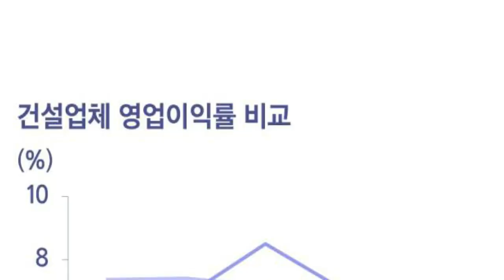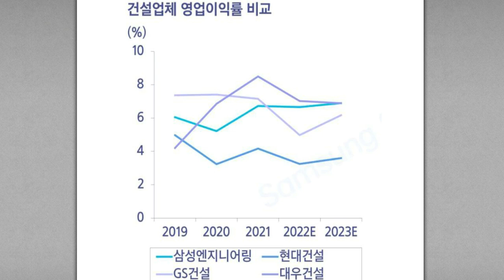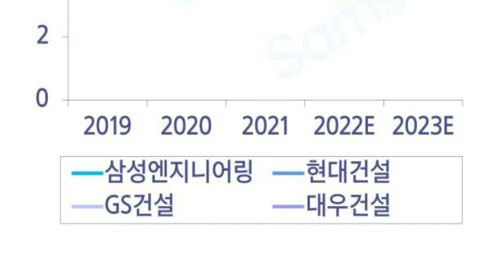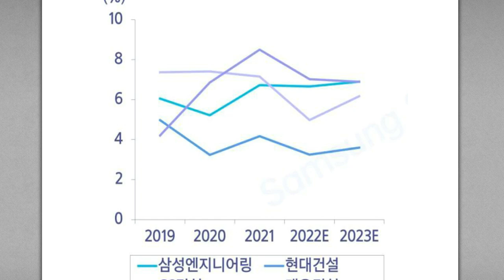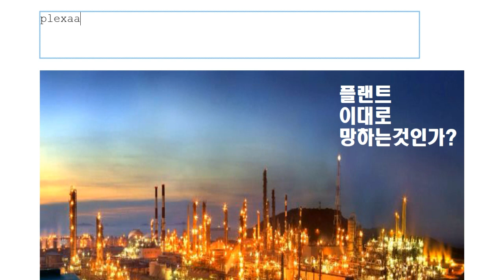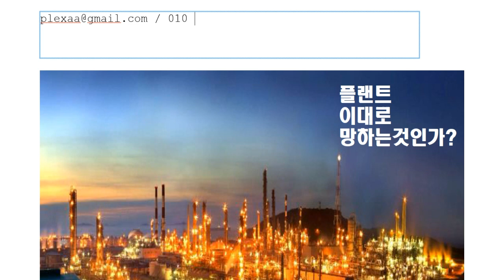플랜트 이대로 망하는건가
플랜트 건설, 경제 이대로 망하나...

국내 건설사 수익비교 & 삼성엔지니어링, 현대건설 수주비교

플랜트 건설 절대 망하지 않습니다. 다만 싸이클이 있을뿐.
그 싸이클이 지금 꿈틀거리네요.

삼성엔지니어링, 현대건설, 현대엔지니어링 쪽으로 중동발 제2의
플랜트 붐이 오고 있고 준비된 자가 흐름을 탈 수 있습니다.

대기업 취업, 자격증 준비, 취업 상담, 이력서 작성